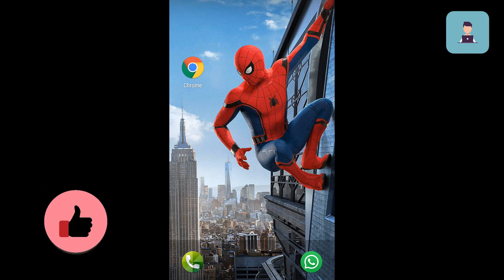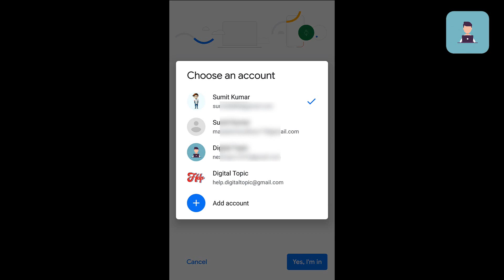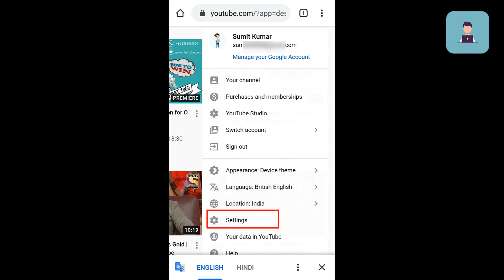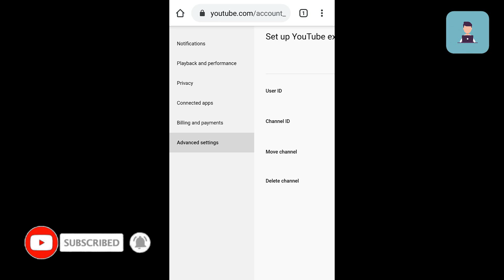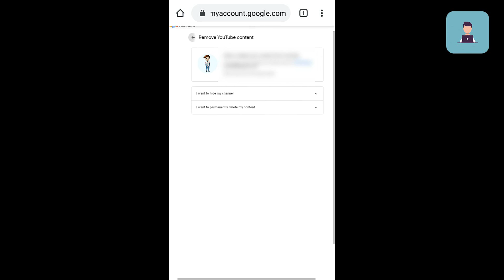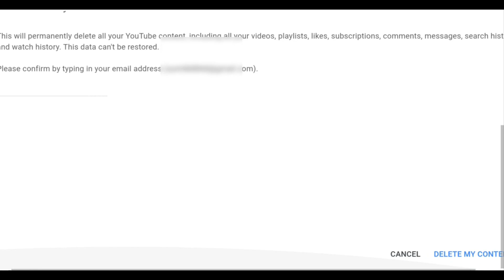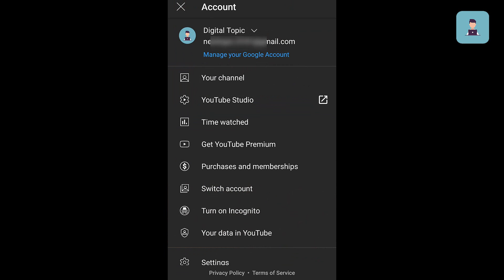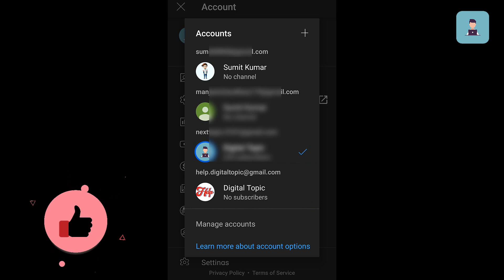Youtube Channel Delete Kaise Kare | How To Delete Youtube Channel Using Phone In 2021| Step BY Step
Youtube Channel Delete Kaise Kare | How To Delete Youtube Channel Using Phone In 2021| Step BY Step | how to delete youtube channel hindi | youtube account delete kaise kare |
हेलो दोस्तों हमारे चैनल Digital Topic में आपका आपका स्वागत है|...

Hello Friends :)
            दोस्तों यदि आपके पास कोई यूट्यूब चैनल है जो आपके काम का नहीं है। या कोई फालतू चैनल है। उसे डिलीट कैसे करते हैं या उस युटुब चैनल को क्लोज कैसे करते हैं दोस्तों हमने इस वीडियो में आपको यही बताया है कि आप अपने एक्स्ट्रा चैनल को किस प्रकार डिलीट कर सकते हैं स्टेप बाय स्टेप वो भी हिंदी में

→ Youtube And Gmail Account Relative Video Link ←

how to delete youtube channel in mobile in hindi
how to delete your youtube account
how to delete your youtube channel in mobile in hindi
How to delete youtube channel in hindi 2021
Youtube channel kaise delete kareHow to delete youtube channel
how to delete YouTube channel permanently in Hindi